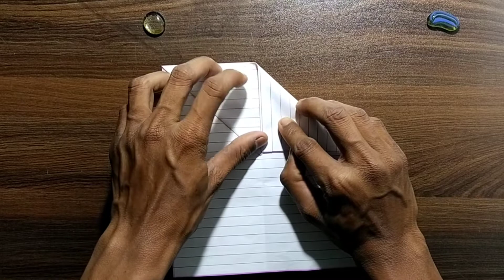Super Best fly paper plane | how to make a best fly paper plane Easy Tutorial